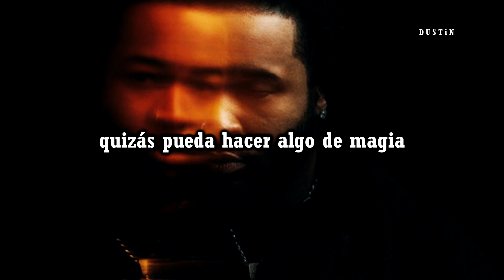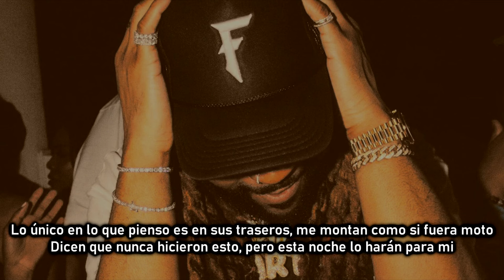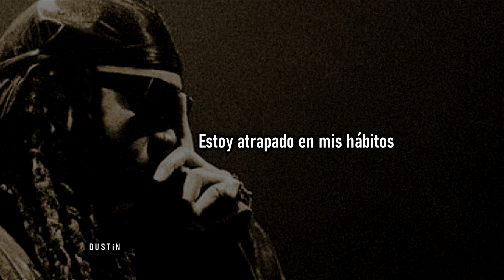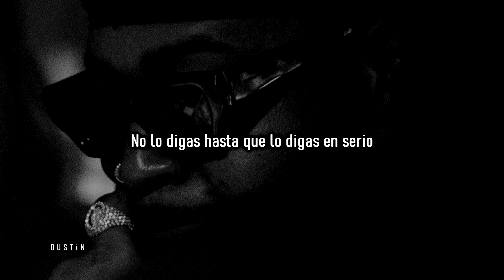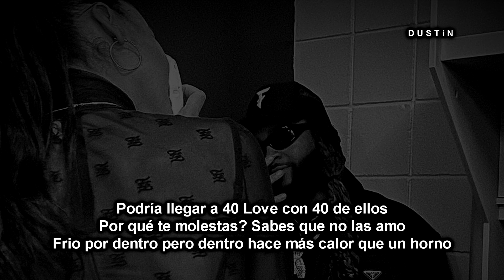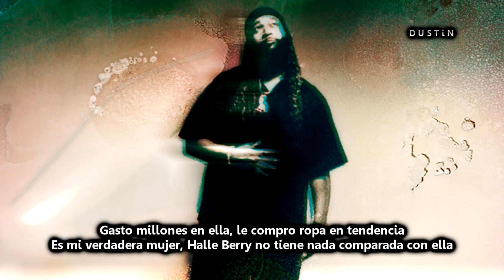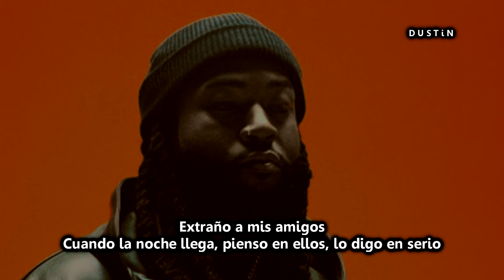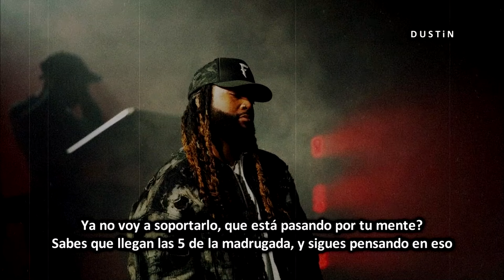PARTYNEXTDOOR 4 (full album)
●Para que disfruten de una forma más entera de este tremendo discaso.

●Mi red social más activa. X: @DstnCreepy
●Seguime en INSTAGRAM: @dustincreepy

●NO POSEO LOS DERECHOS DE ESTA CANCIÓN.
EXCLUSIVAMENTE EDUCATIVO.